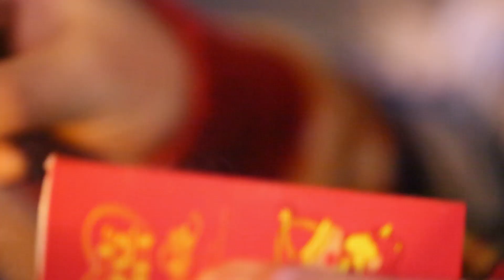【大胃王余多多】圣诞奇妙夜之卖火柴的小女孩丨MUKBANG Competitive Eater Challenge Eating Show 大食い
听说在圣诞节卖火柴的小女孩是幸运的，可是当我划起火柴时，怎么一次比一次差呢？？难道今年我不是最幸运的女孩子了嘛？？Hello大家好，我是吃什麼都香的大胃王余多多，謝謝大家的關注、支持和喜愛。

我會在FaceBook分享我的【每日多記】，記錄我吃過的美食。
悄悄告訴你們，我會經常活躍在評論區的哦！